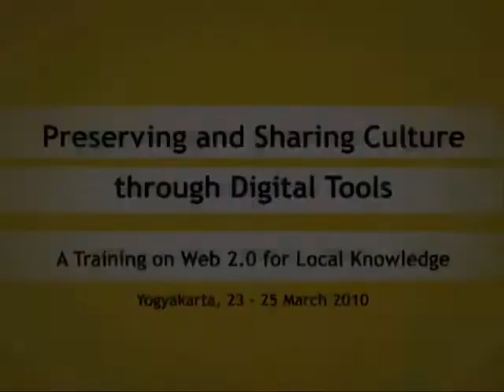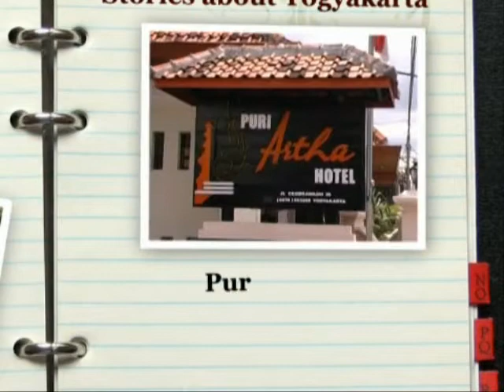AUDRN Workshop in Duta Wacana Christian University clip 1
March 23-25, 2010 Workshop on Preserving and  Sharing   Culture using Web 2.0 Tools